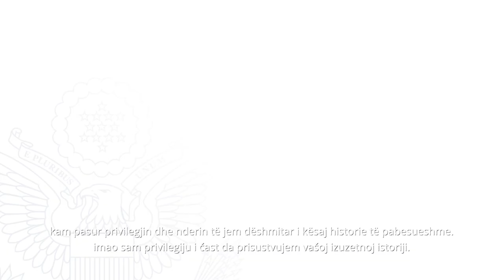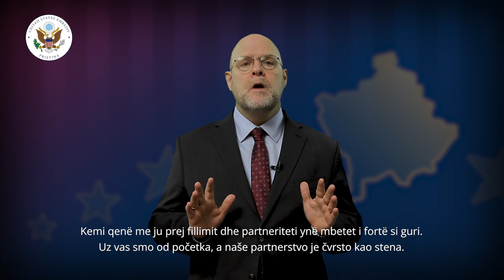Happy Independence Day Kosovo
Ambassador Hovenier's Message on Kosovo's 15th Anniversary of Independence